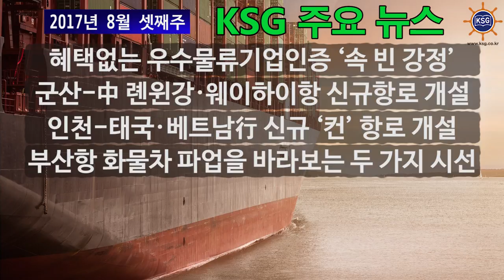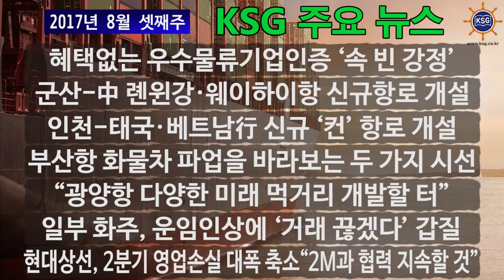2017년 8월 셋째주 KSG 주요뉴스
혜택없는 우수물류기업인증 '속 빈 강정', 군산-中 롄윈강·웨이하이항 신규항로 개설 등